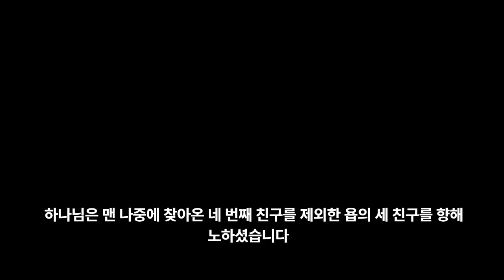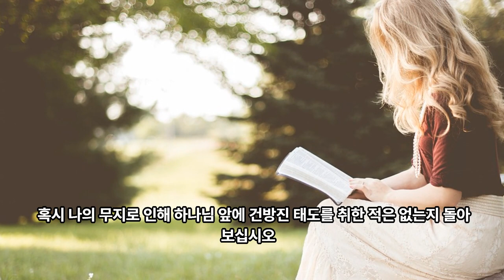90일 통큰통독 58일차 통독 가이드